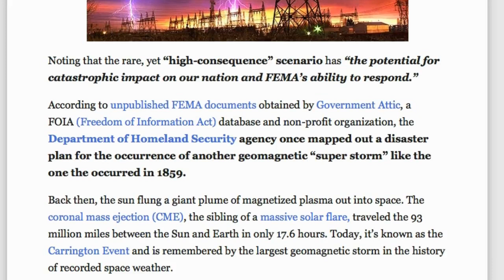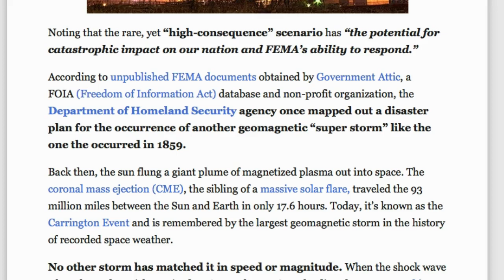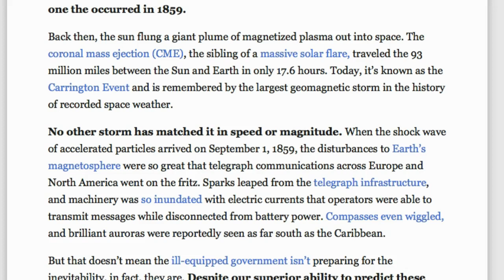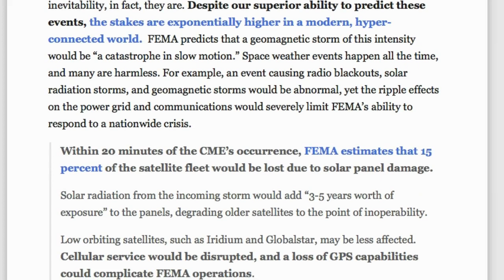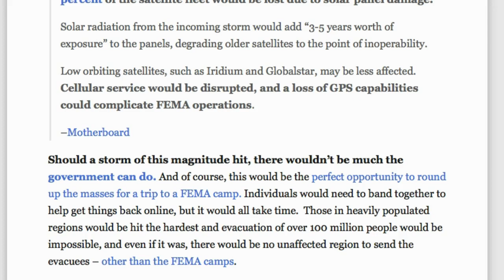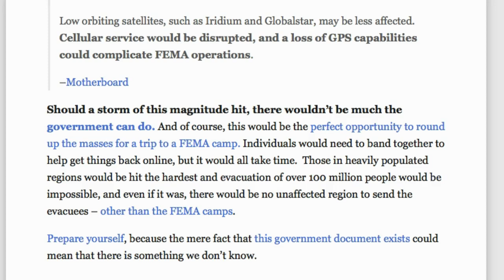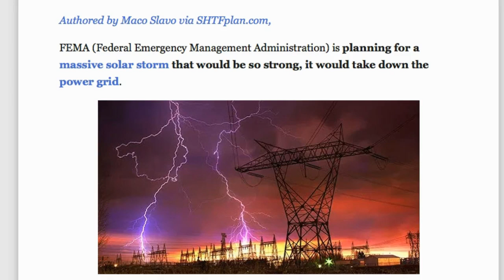FEMA Preparing for Carrington Event - Solar Storm / Grid Down Event